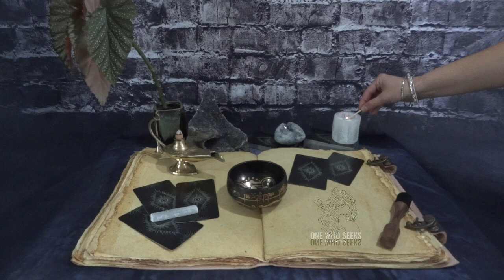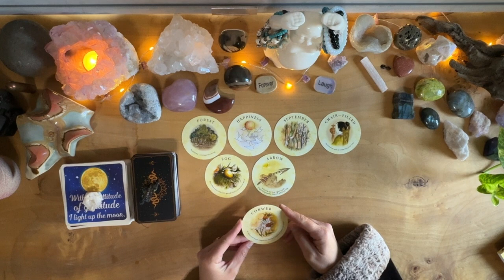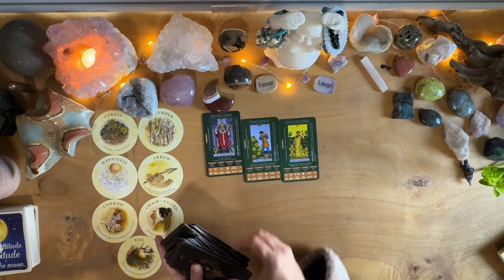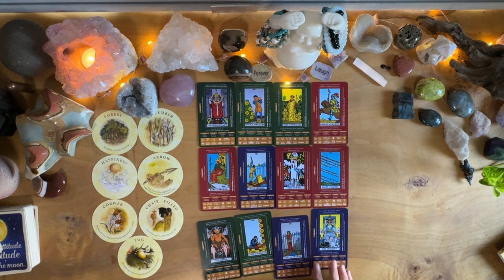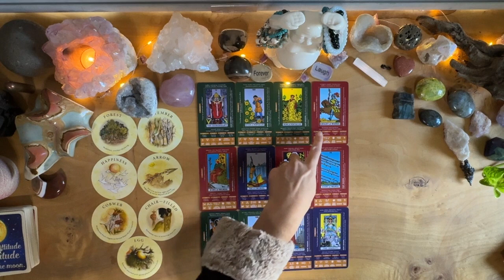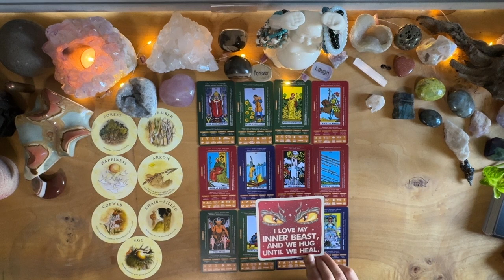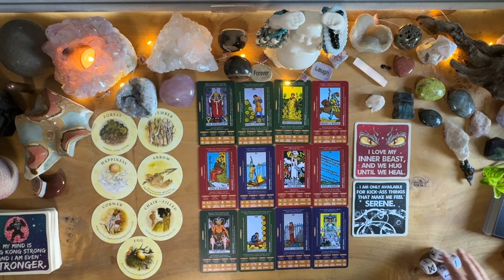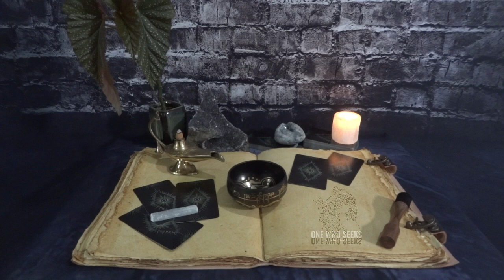Flood Alert September's Tarot Forecast Exposed!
Get ready for a flood alert in September's tarot forecast! Watch this video to uncover the secrets of what's to come.

Hello! My name is Tara @OneWhoSeeksTarotYOU will tap into your Intuition to find the answers that you SEEK.I am here to be a clear channel for the messages coming through from Loving spirit.